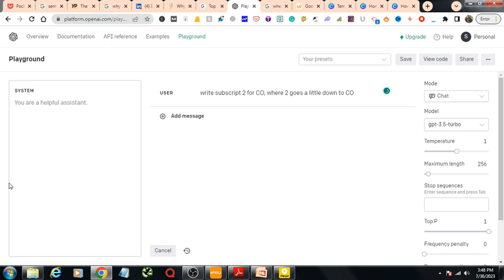How to Do Subscript in Canva? (Use ChatGPT!!)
There are 2 ways to subscript in Canva.

First go to chatgpt and write in this way: write subscript 2 for CO, where 2 goes a little down to CO. It will give you the result CO₂. Then copy this and paste it to Canva. And, you got your subscript.

Another way is to take a text box in Canva, write Canva (as your main word) first then for example your subscript is 2023 then write it in another text box. then drag the 2023 box to the right side of the box Canva, place it a little bit down to it to make it look subscript.

Welcome to the Mesbah Uddin YouTube channel! Get ready to embark on a journey where you'll uncover the secrets to success in the online world.

Besides, by subscribing to our channel, you'll gain access to a wealth of valuable insights, practical tips, and expert advice, all aimed at helping you navigate the digital landscape with finesse. Whether you're a seasoned marketer or just starting your online journey, our content is tailored to empower and equip you with the tools you need to thrive.

Get ready to unlock your potential and unleash your success with Mesbah Uddin!